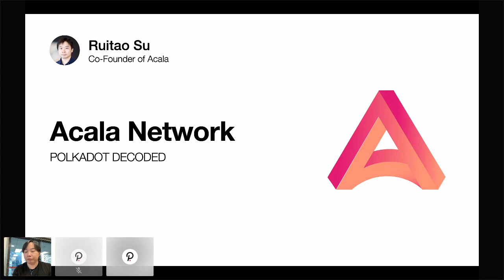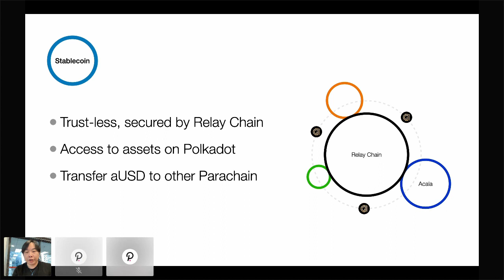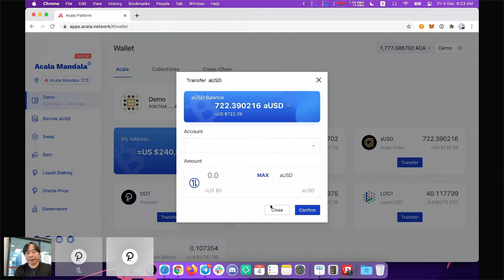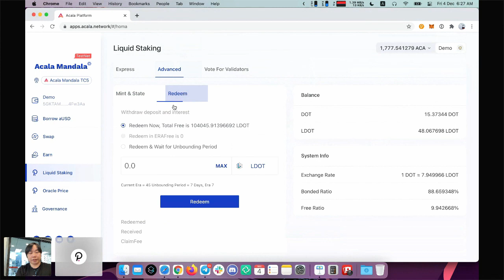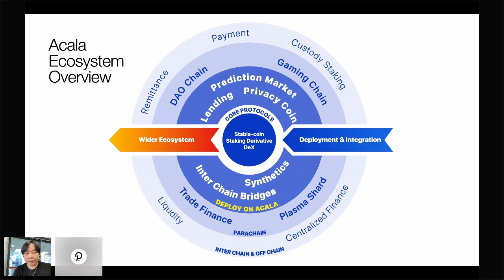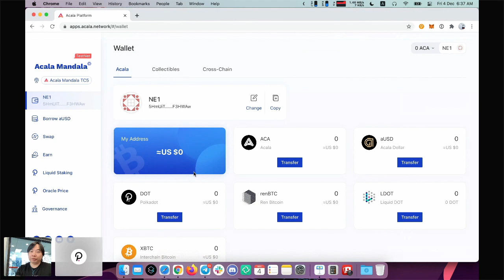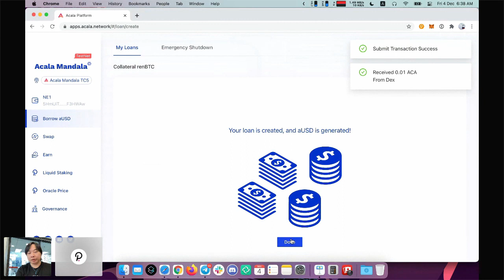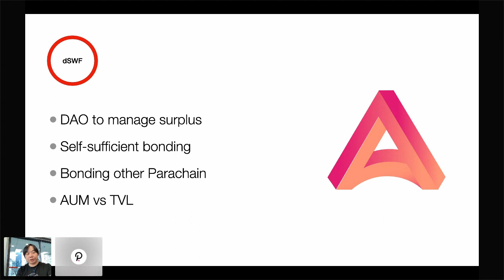Polkadot Decoded 2020: Cross-Chain DeFi Hub, Stablecoin & Decentralized Sovereign Wealth Fund, Acala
Speaker: Ruitao Su, CEO & Co-Founder, Acala

The first edition of Polkadot Decoded conference brought the Polkadot community together for the first gathering since the network’s launch and decentralization. It featured a full program of talks on all aspects of Polkadot by the teams building the network’s core technology, as well as those building ecosystem parachains, applications, and cross-network bridges. to find out more.